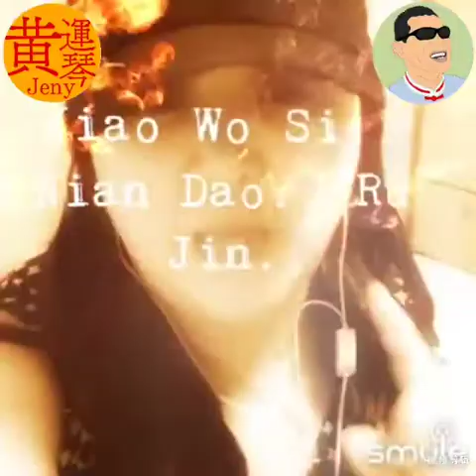月亮代表我的心 yue liang dai biao wo de xin hakka version Nyiat kong toi piao nga kai sim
Nyiat kong thoi piau nga kai sim -
月光代表涯个心

Nyi mun ngai oi nyi jiu to chim
Ngai oi nyi jiu ki (fun) should rhyme with mun
Nga kai chin ja cin (not chin)
Nga kai oi ja cin
Nyiat kong thoi (not toi) piau nga kai sim

Ngai oi nyi jiu ki fun (same above)
Nga kai chin mo ceu (not ciu)
Nga kai oi mo pian

Khiang khiang kai cim jit ha
Ji kin ta thung nga kai sim
Chim chim li jit thon chin
Ham ngai sim ciau nyi teu(not tiu) kin

Nyi chi siong a(not i) siong
Nyi chi khon a(not i) khon